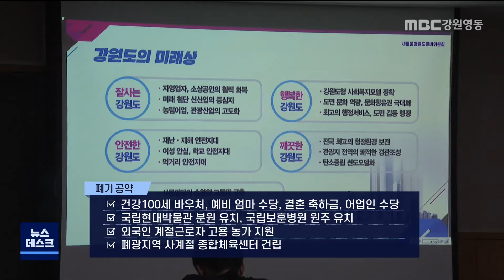[뉴스리포트]"새로운 강원도! 특별자치시대!" 공약 8건 폐기 220630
강원도지사직인수위원회가
활동을 마무리 하면서
민선8기 강원도정의 비전과 공약 이행 계획을

제시된 10대 전략은
7기 도정에서 진행해 오던 사업을
확장하는 선에 머물렀고,
당선인의 공약 8개는
시작도 하기 전에 폐기됐습니다.